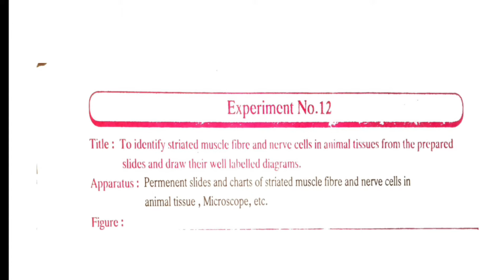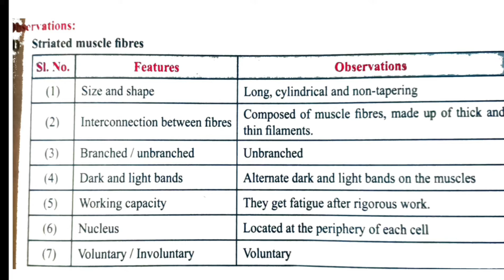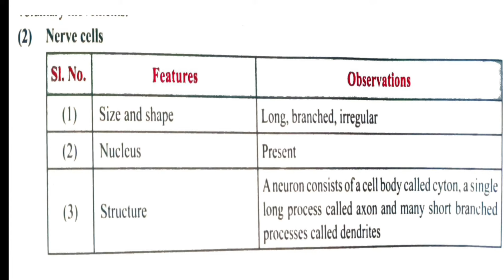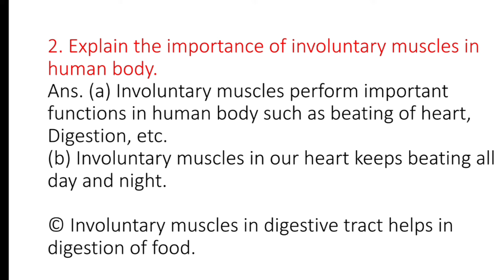Class 9th Science And Technology Practical Book Answer Part 2/ Experiment No 12/ Science practical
Class 9th Science And Technology Practical Book Answer

Iss video me class 9th ka science practical Note book ke experiment 12 ko explain Kiya gaya hai .

Pawan singh